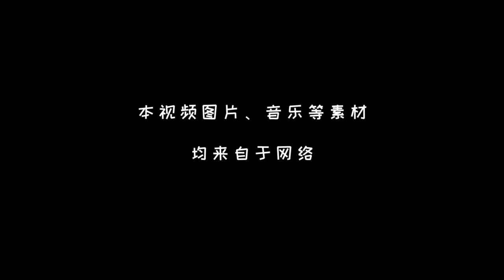《大宋北斗司》花絮：一个总是被威胁的后期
《大宋北斗司》已经开播啦！帮助我们翻译更多的字幕，成为它独家的小主人吧。点击链接：
Click the setting button - add subtitles to become a subber of " The Plough Department of Song Dynasty"！Let more people like you to enjoy it！